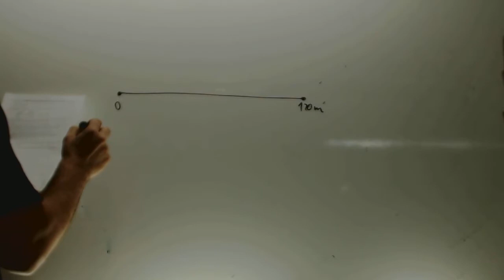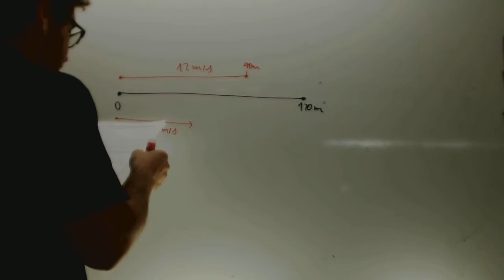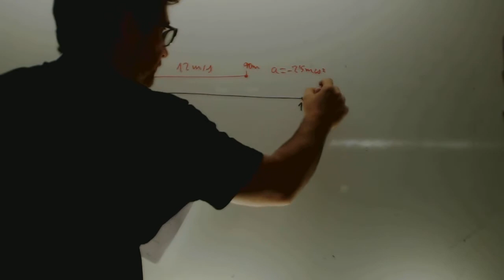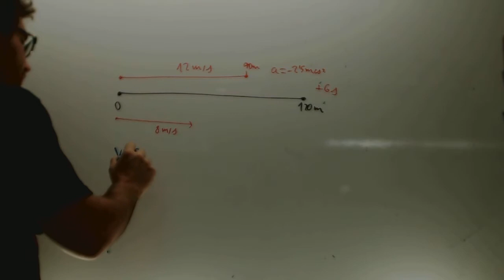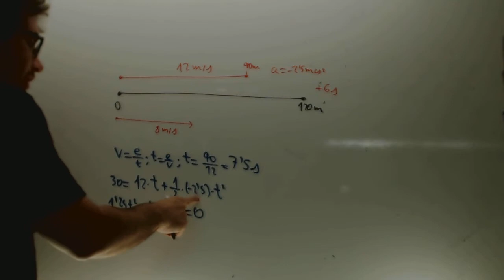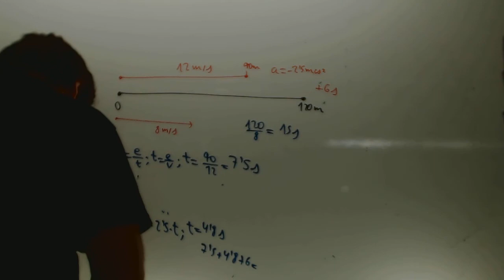Problema autobus persona movimiento rectlinea Fisica 4 ESO Academia Usero Estepona